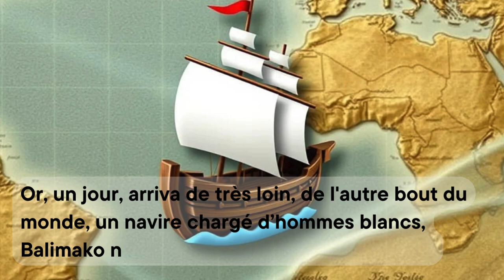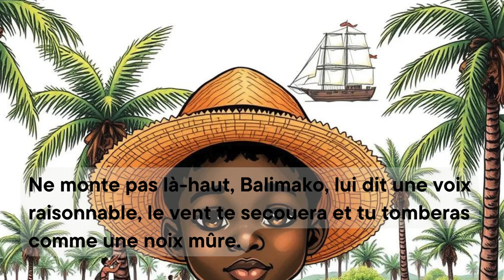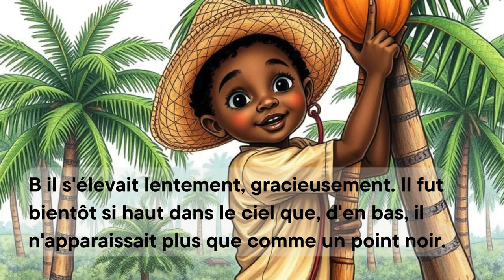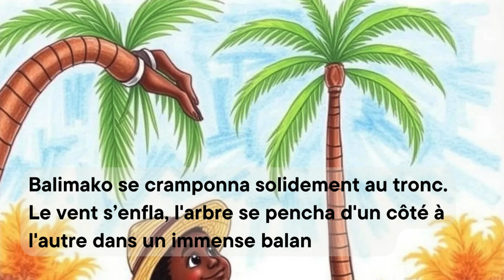💚💛 Balimako Collection bien lire et comprendre 💚💛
Balimako est un petit garçon noir qui aime jouer et chanter sur une île. Un jour, un navire d'hommes blancs arrive sur l'île, et Balimako rencontre une petite fille blanche qui devient son amie. Malheureusement, le navire repart avec la petite fille, laissant Balimako triste et seul. Il décide alors de grimper sur des cocotiers tous les jours pour essayer de voir le bateau revenir. Au bout de cent jours, il grimpe sur un cocotier très haut, mais le vent se lève et il tombe, se tuant sur le coup.
Rejoignez-nous dans cette aventure linguistique où les barrières de la communication cèdent la place à la compréhension, à l'empathie et à l'ouverture d'esprit. Explorez "La Magie de l'Apprentissage des Langues" et laissez-vous envoûter par la richesse et la diversité de notre monde linguistique.
Créer du contenu pour une chaîne YouTube demande beaucoup de temps, d'efforts et de passion. Mon seul espoir est que ce projet réussisse grâce au soutien des abonnés de la chaîne Almoujiz. Nous serions très reconnaissants si vous souhaitiez soutenir la chaîne Almoujiz.